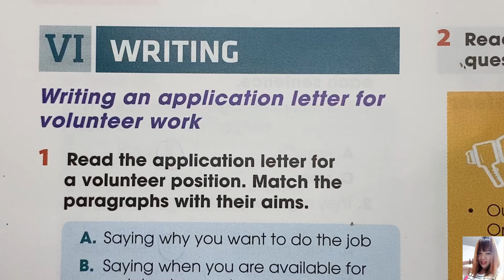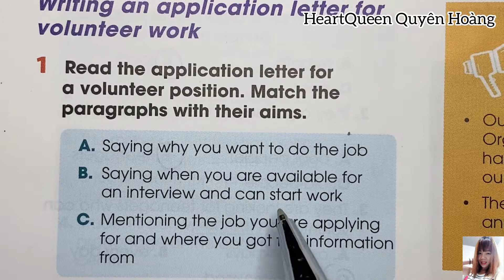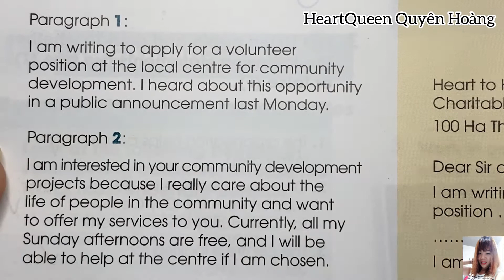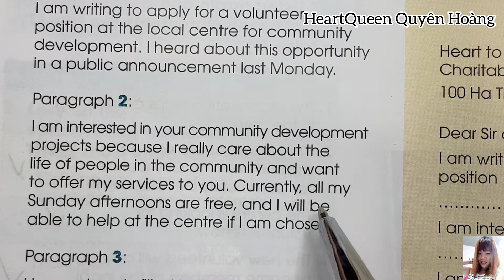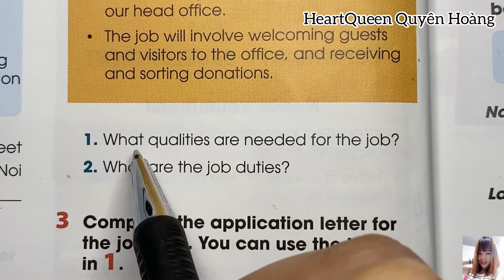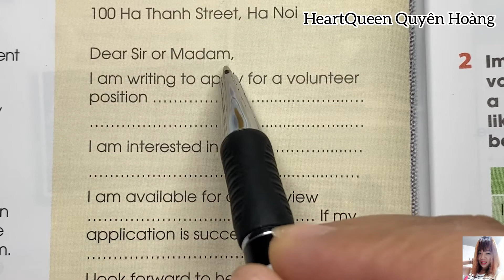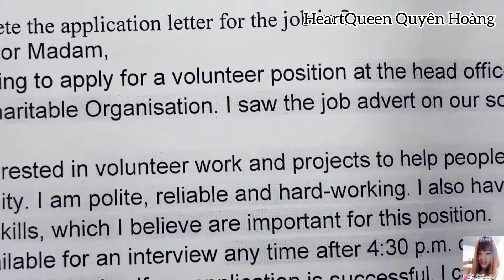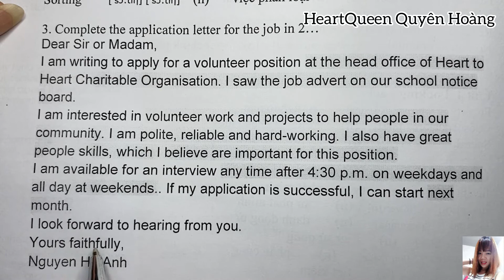Tiếng Anh lớp 10 Mới - Unit 4 Writing - For a better Community | sách Global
Tiếng Anh lớp 10 Mới - Unit 4 Writing - For a better Community | sách Global. HeartQueen Quyên Hoàng là kênh hỗ trợ học tập giúp các bạn học sinh có thể tự học và chuẩn bị bài trước khi đến lớp. Hãy giúp chúng tôi có thể duy trì việc đăng tải video miễn phí bằng việc nhấn đăng ký kênh và chia sẻ video rộng rãi cho nhiều người xem nhé. Xin trân trọng cảm ơn!